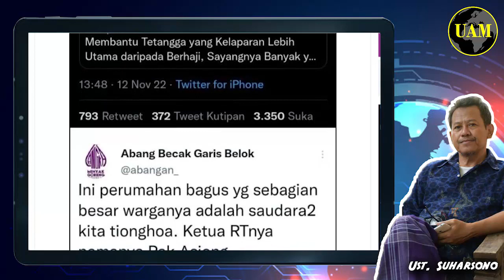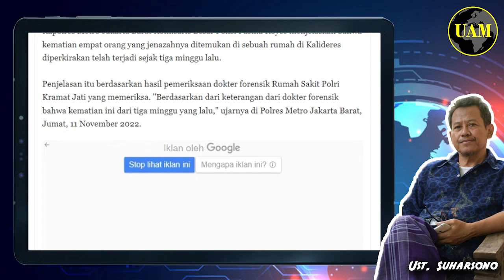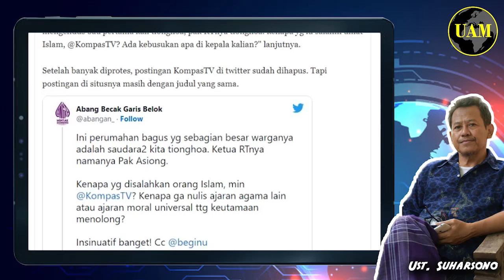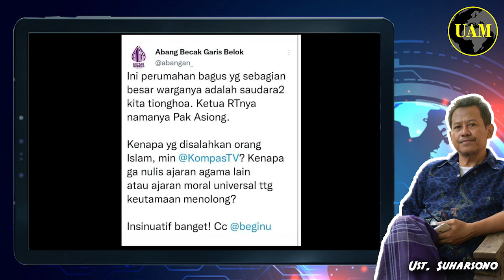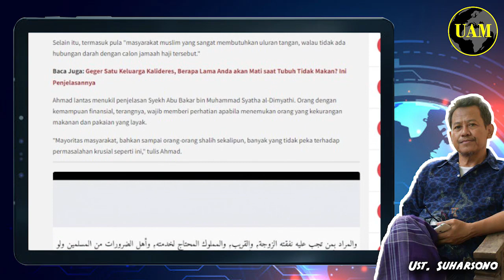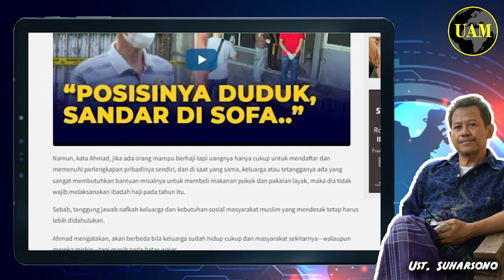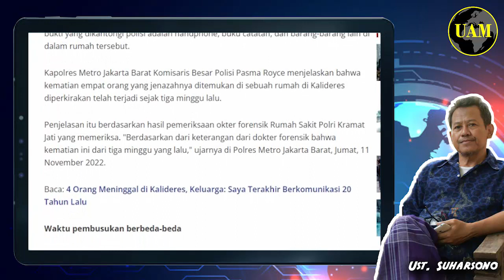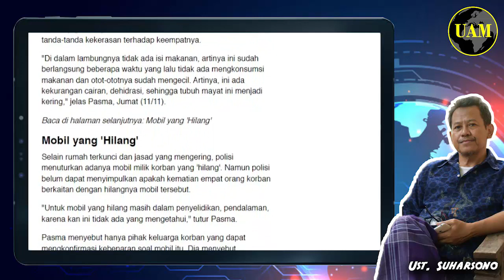RTnya Asiong, Kompleks China...!! 4 Meninggal, Kenapa Islam Disalahkan; Ungkit Haji Lagi...?!